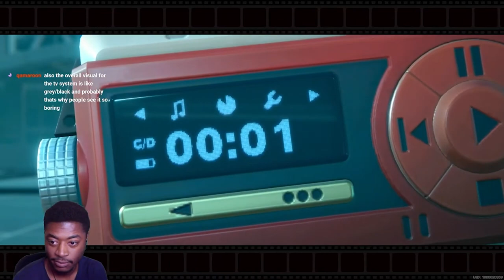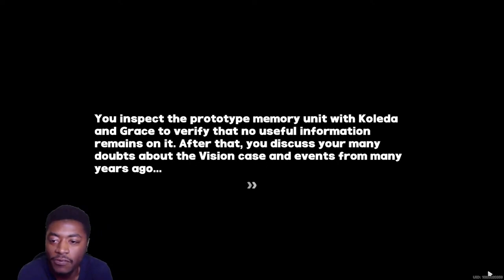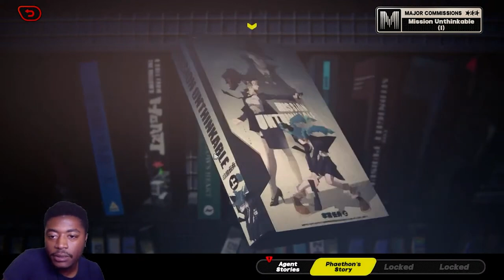ALL Victoria House Keeping Chapter 3 Cutscenes & Highlights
Big fan of this games story telling, Check out my full reaction in My "Live" tab on my channel